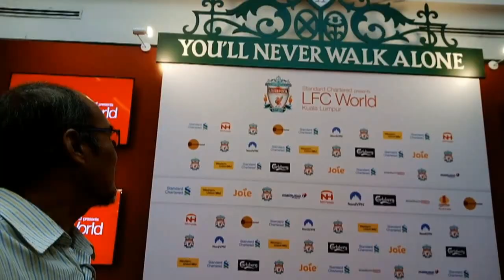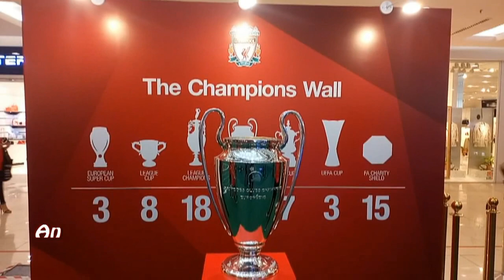Liverpool legend @ Kuala Lumpur. Cool beb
Terserempak dengan bekas pemain liverpool di one utama pada 19/4/2019 ketika sedang pusing-pusing di situ tempohari. Aku pun dah lupa nama2 pemain tersebut. Yang aku ingat adalah Ian Rush jer yang pernah famous mcm moSalah itu.

Mereka ke Malaysia adalah dalam rangka promosi bagi kelab tersebut yang dijadualkan akan mengadakan perlawanan persahabatan dengan pasukan kebangsaan negara kita.

Semoga ianya berjalan lancar.